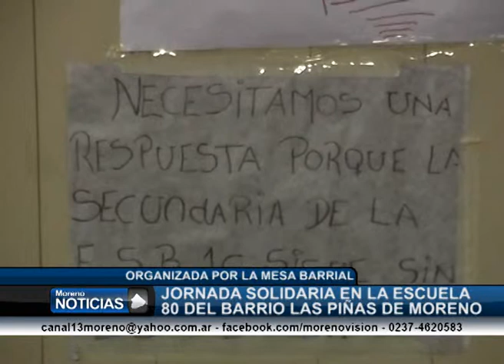Jornada solidaria en la esc. 80-Pilar Basabes,Sergio Arreguez,Marcela Montiel y Graciela Ferreyra 1